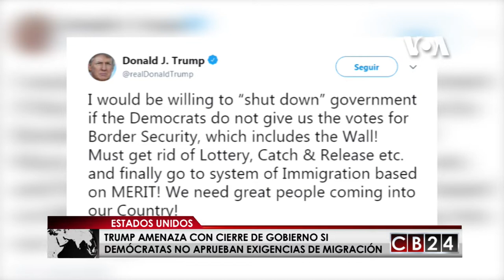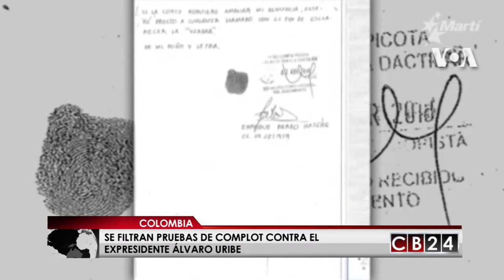Es Noticia Mundo: Resumen Informativo 4 de agosto de 2018